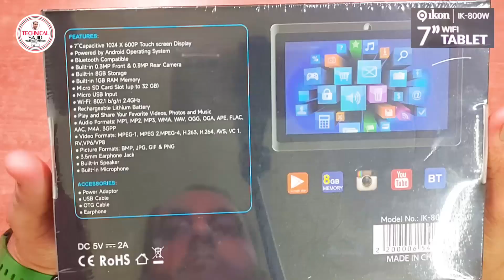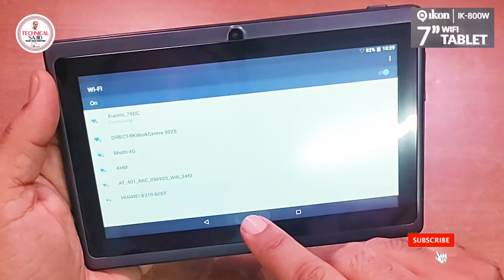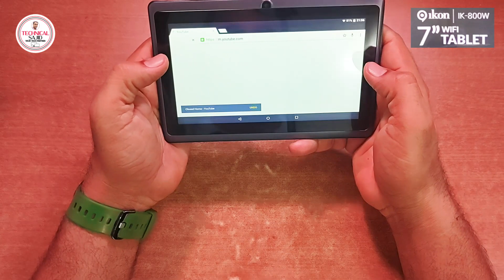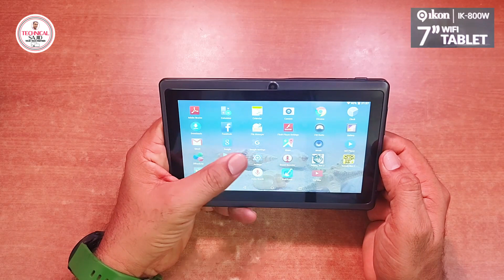Ikon IK 800W Tablet Unboxing Setup and Review | Lulu Ikon IK 800W | TECHNICAL SAJID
Product Information
Other Features
Non-removable Li-Po1800 mAh battery
Display Size
7.0 Inches
Display Type
HD touchscreen
Resolution
600 x 1024 pixels
Port
MicroUSB 2.0
Network
Wifi
WiFi
Yes
Bluetooth
Yes
OS
Android
Weight
380g
Internal
4GB
External
Micro SD
RAM
1GB
Processor
MTK6572
Primary
0.3MP
Secondary
0.3MP

amplifier unboxing and review in hindi,
tablet,
review,
gadget unboxings,
fixing a tablet that wont turn on,
tablet not responding fix,
unboxing,ups setting and control kit setting,
ikon tablet ik-780 hard reset,
how to reset china tablet ikon,
setup, how to connect internet in tablet using wifi,
windows tablet,
,tablet internet